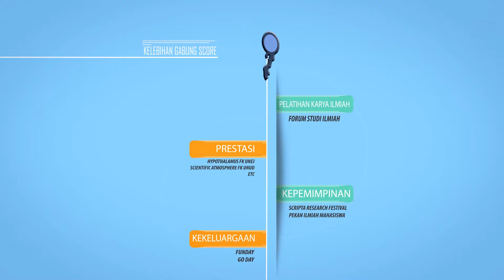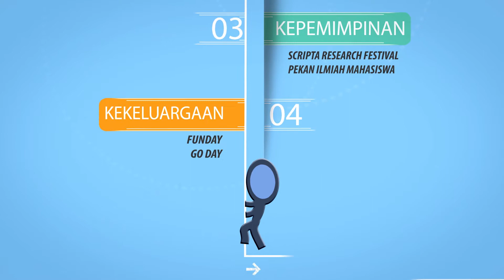SCORE Open Recruitment Gen XIV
SCORE PEMA FK USU proudly presents
"OPEN RECRUITMENT GEN XIV!!!" 🎉🎉🎉

1. Pengisian Formulir : 24-28 April 2017
    *Form Offline : Bisa kamu ambil didepan Kelas B Semester I/II
*Form Online : Bisa kamu akses di
2. Tes Tertulis : 02 Mei 2017
3. Wawancara : 03-04 Mei 2017
4. FORSI External : 05 Mei 2017
5. Pengumuman : 08 Mei 2017
6. Magang : 09-19 Mei 2017

WE'RE CALLING FOR NEW CHALLENGER!
Do you dare to join us?